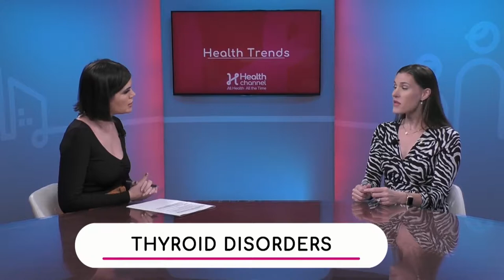Thyroid Disorders & Gender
Thyroid disorders are more common in women, because most of the time, disorder is autoimmune and autoimmune diseases are more common in women. Dr. Lara Paraskos, Endocrinologist with Baptist Health South Florida, also talks about how thyroid conditions can affect all ages.